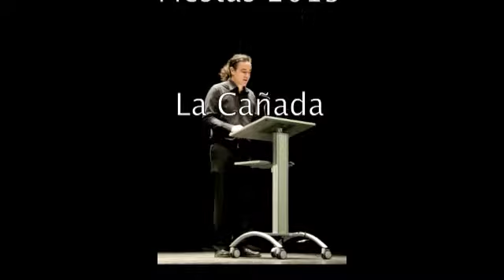Fiestas de La Cañada 2013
Pregón de las fiestas de La Cañada, año 2013, a cargo de Francisco Javier Ferrero González, "Javiolín"